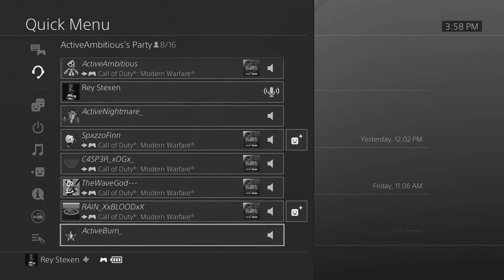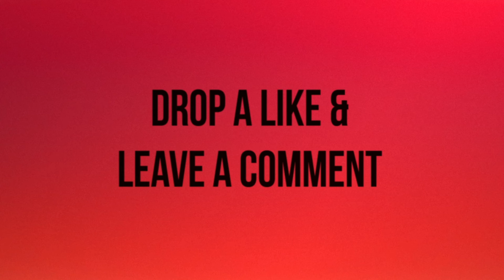Old HS memories that shouldn't be remembered😂 (Call of Duty: Modern Warfare Funny Moments & Fails)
Don’t forget to use creator code Stexen in the Fortnite item shop!
(Expires after a certain amount of days don’t forget to update it!)